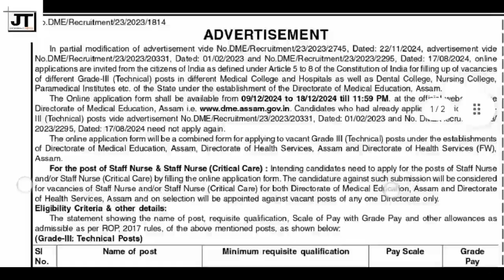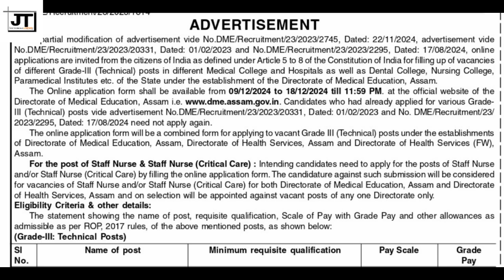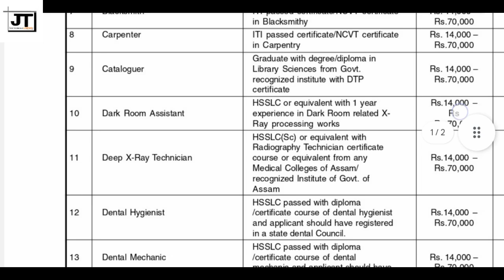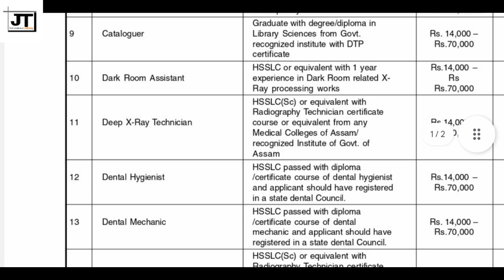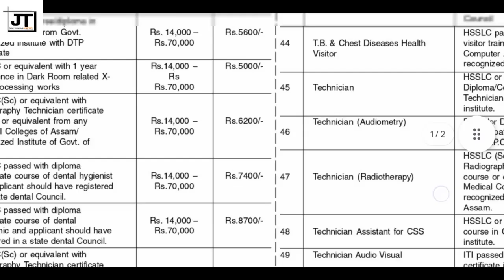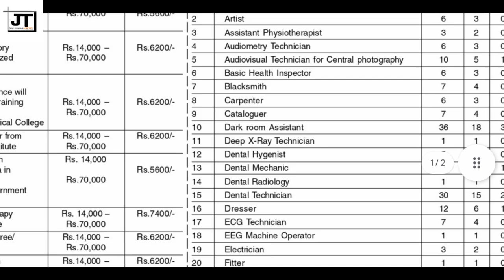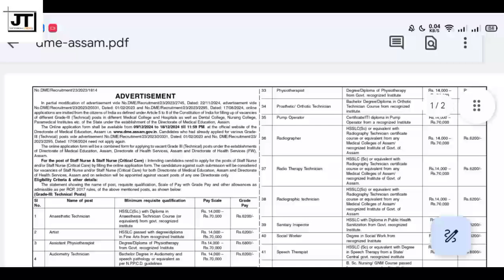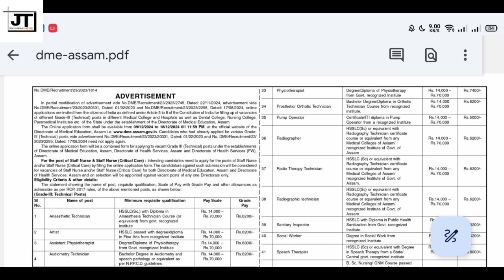স্বাস্থ্য বিভাগত বৃহৎ নিযুক্তি || Big Vacancy In Health Sector || DME Job Vacancy